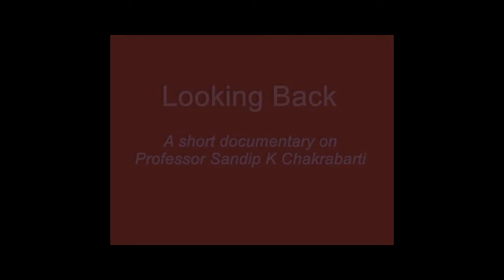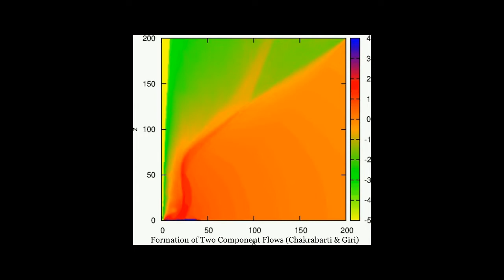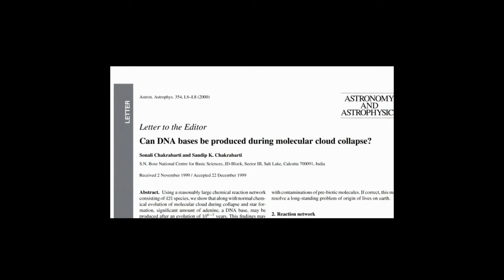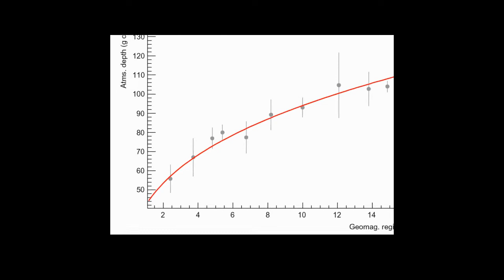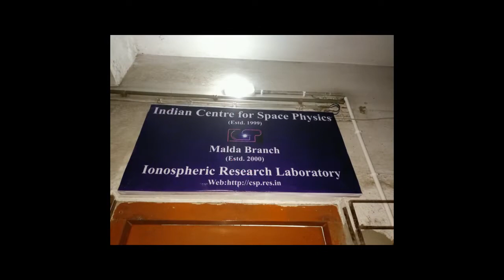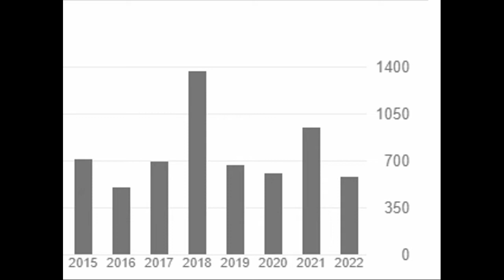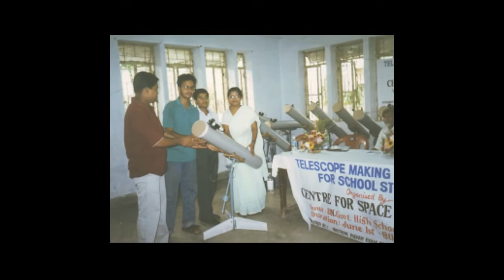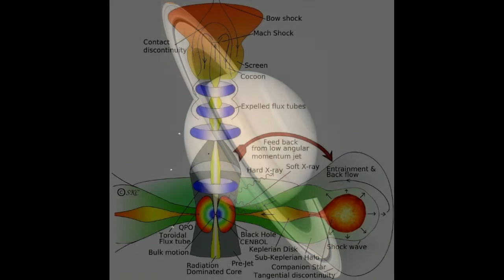Biography of Prof. Sandip Kumar Chakrabarti